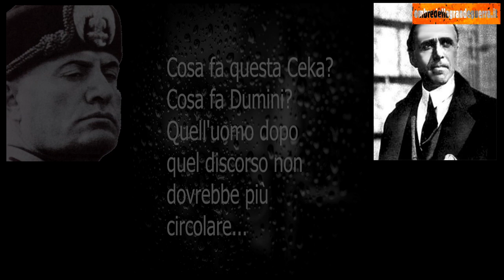Ceka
Le ombre della Grande Guerra